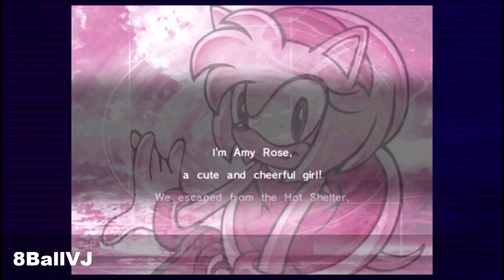Sonic Adventure Longplay 8BallPlays Part 23!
You already know what it is man! It’s your boy 8BallVJ! 2K, Dragon ball, Madden, Naruto... you name it I play it!
Xbox🎮:FATAL FLASH
PS4🕹:YT_8BallVJ